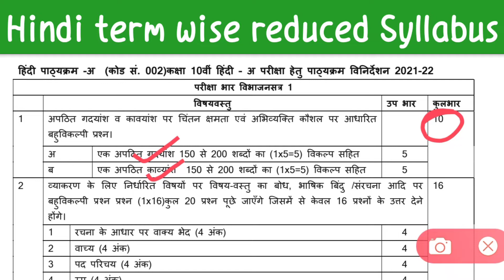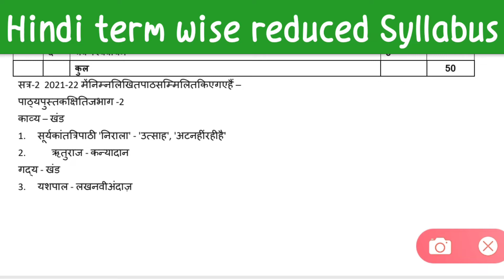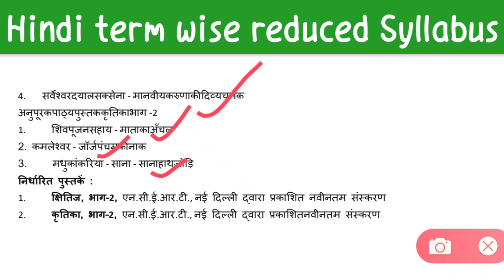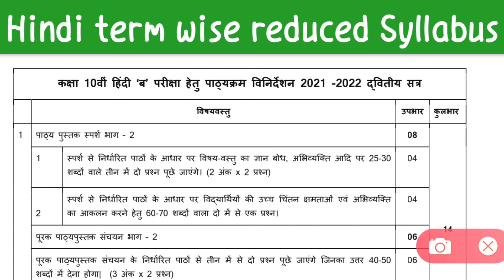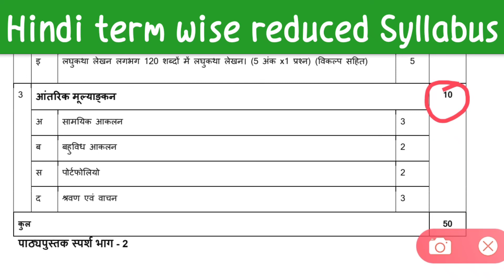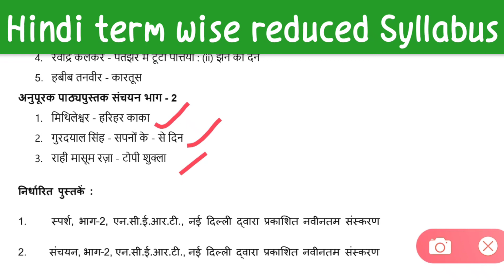CBSE class 10 2021-22 | Term wise reduced Syllabus | # HINDI | In Malayalam